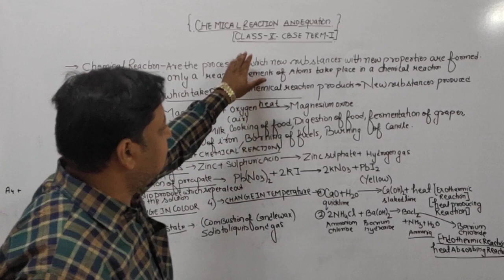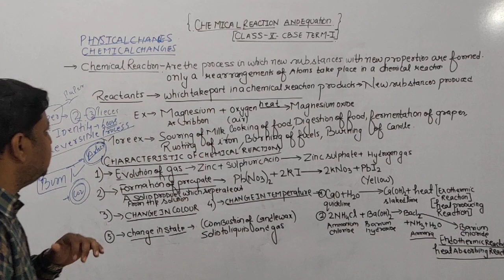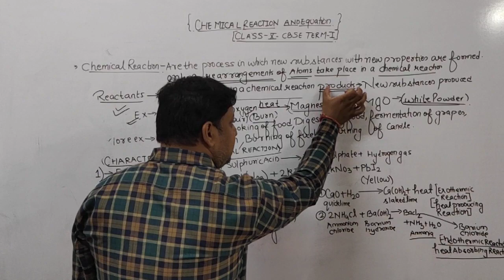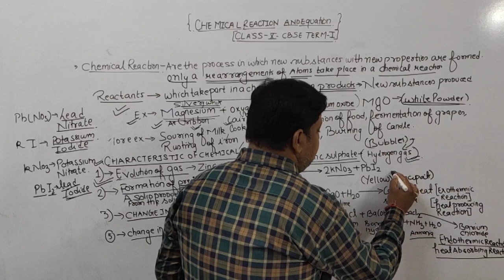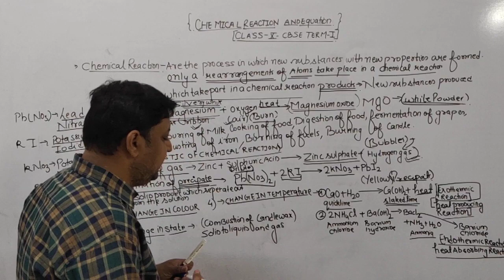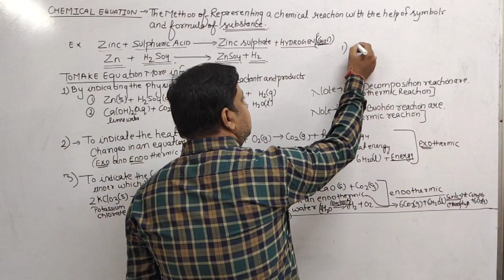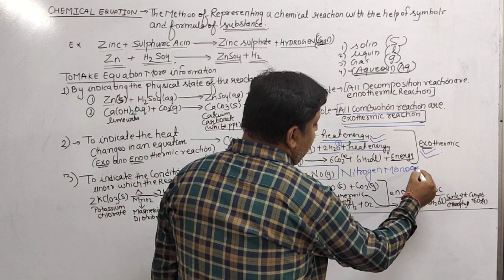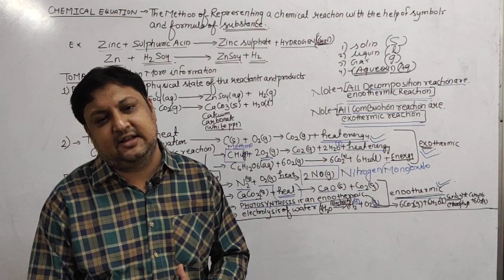chemical reaction and equation class 10 cbse term 1 part 1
chemical reaction  reactants and products
characteristics of chemical reaction
1 Evolution of gas
2 changes of temperature
3 changes of colour
4 changes of physical state
5 Formation of precipitate
information of  chemical recation
by physical state
by heat changes
by condition in which reaction take place
Exothermic reaction
Endothermic recation